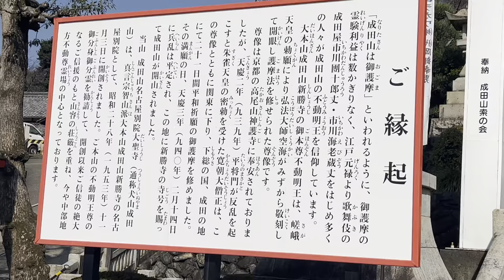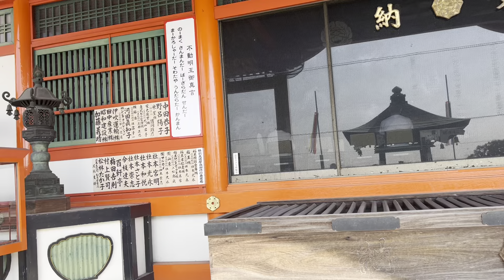Halika akyat tayo sa Temple Narita Nagoya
Pls watch nyo po ang views ng temple dito sa japan 🇯🇵